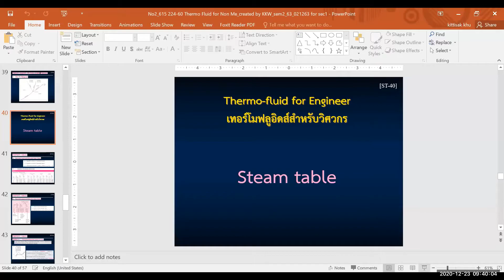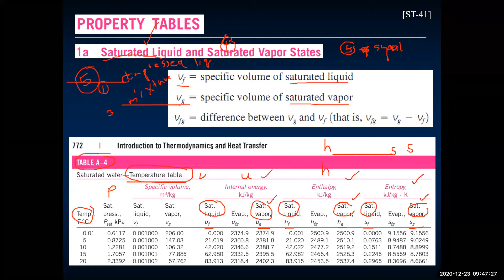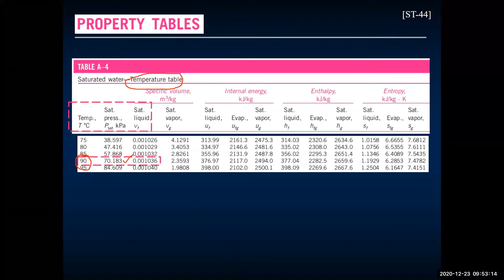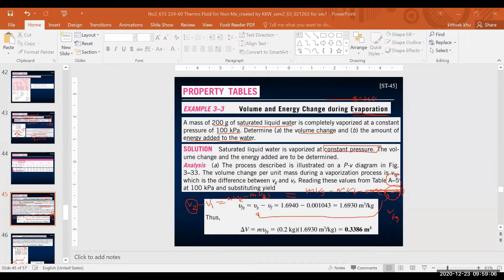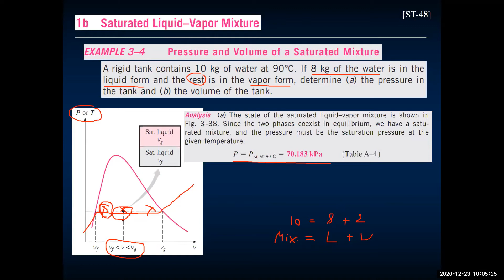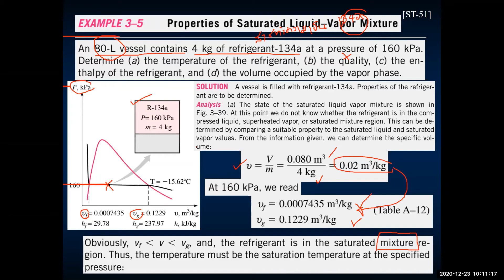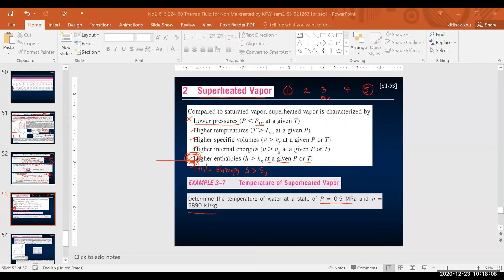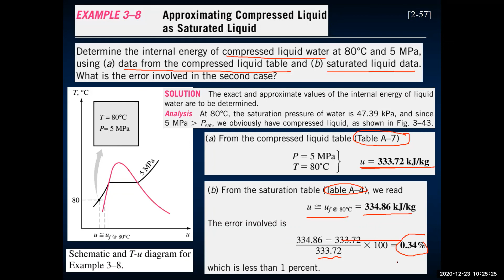Steam table for Thermofluid_2 2563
Steam table for Thermofluid